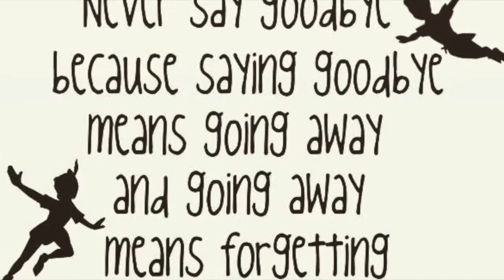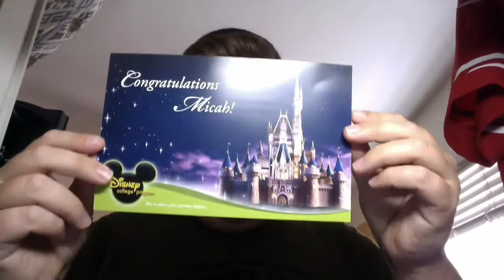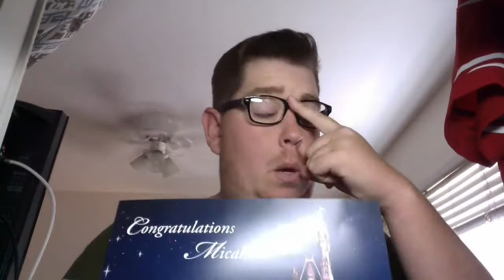DCP Postcard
Hey everyone, so sorry for the massive delay. If you have been following you’ll know that my computer died a while back and well I just figured out how to get by on my iPad, so that’s what we are gonna do.